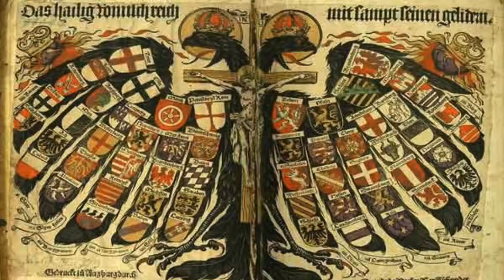NAÇÕES E NACIONALISMO(S): PRIMAVERA DOS POVOS, UNIFICAÇÕES ITALIANA E ALEMÃ, COMUNA DE PARIS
00:00 Nacionalismo (introdução) e o Congresso de Viena
01:40 França Pós-Napoleônica
04:44 Nacionalismo(s)
07:36 Primavera dos povos
09:45 Unificação da Itália
21:03 Unificação Alemã
30:39 Comuna de Paris
34:21 Teoria do Espaço Vital e o germe da Grande Guerra